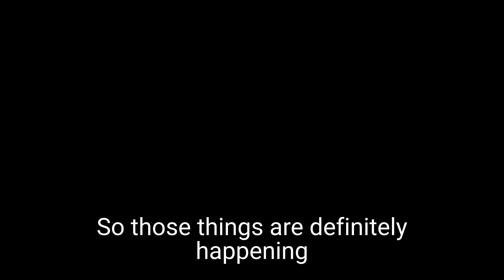DAO - DAO related legislation and legal recognition in a global context